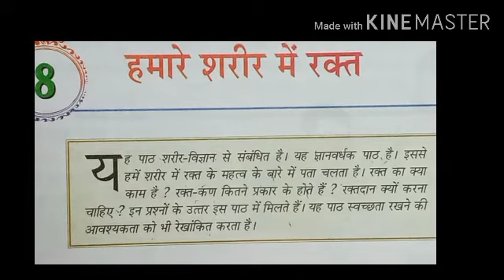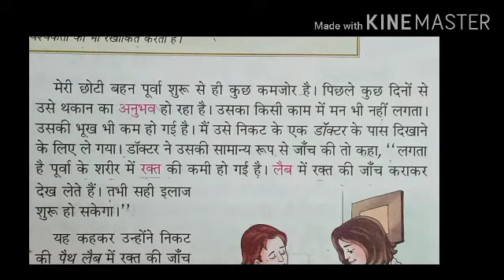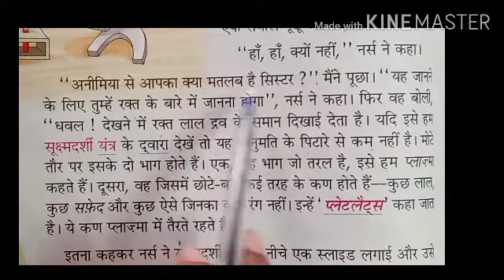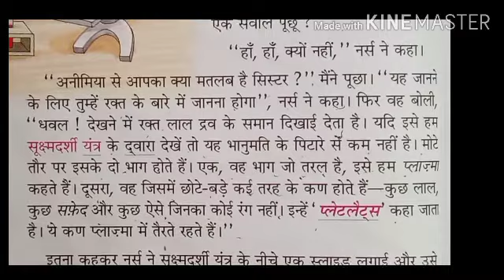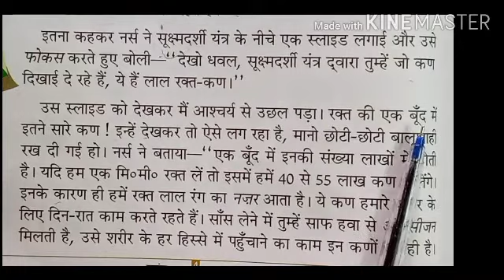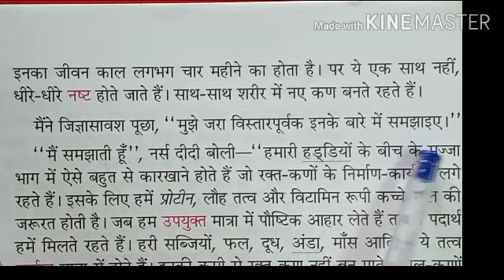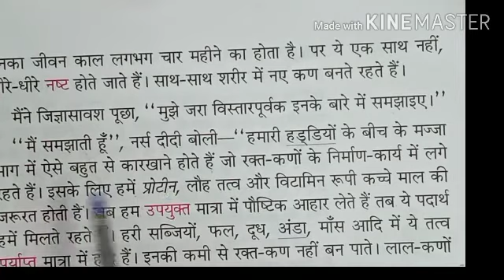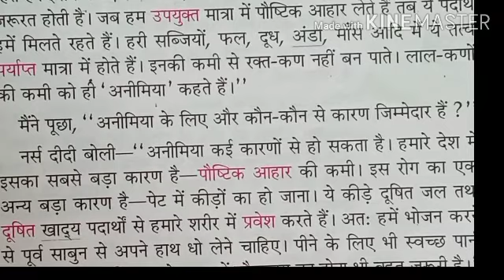Class 4th Date 29 9 20 Hindi